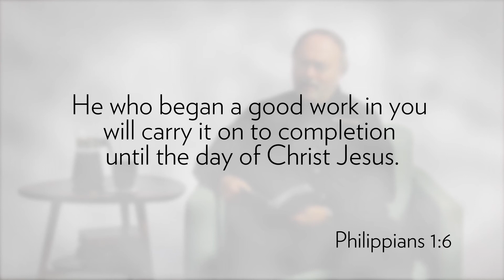Speaking of Life - Bright as Diamonds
Even on our worst days, we know that God is still working in us and through us to bring the light of his glory to a darkened world.